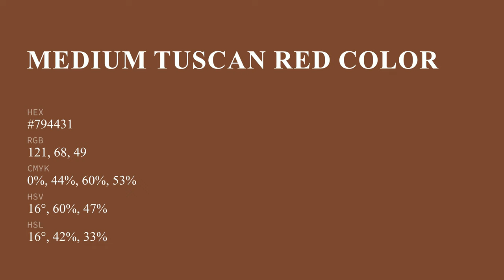Medium Tuscan Red color #794431 hex color - Orange color - Cool color 794431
What color is Medium Tuscan Red ? #794431 hex color - Orange color - Cool color 794431

Hex #794431 Color Code is also known as Medium Tuscan Red color.